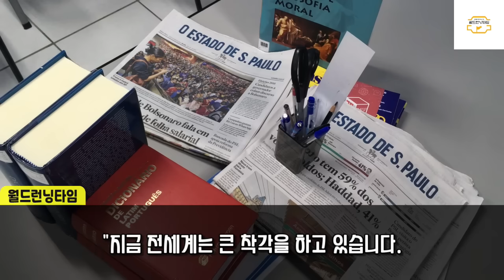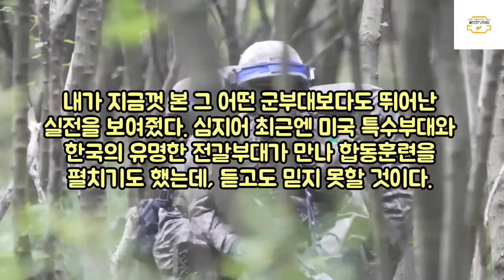미국 4성장군 미 청문회서 한국 예비군훈련장 실제증언에 난리난 전세계반응“지금 한국은 핵무장이 문제가 아닙니다”